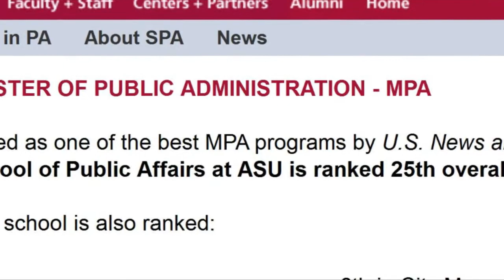Alumni Stories: Edith Baltierrez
In 2009 Edith earned a Master of Public Administration from the School of Public Affairs at Arizona State University's College of Public Service and Community Solutions in 2009. Learn how she pursued a career in public policy through the City of Phoenix Management Internship program.